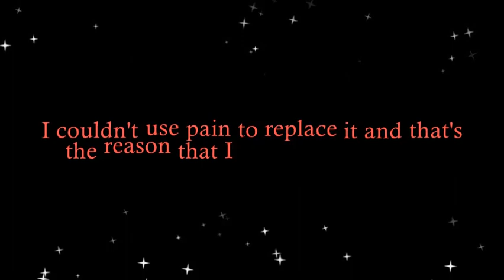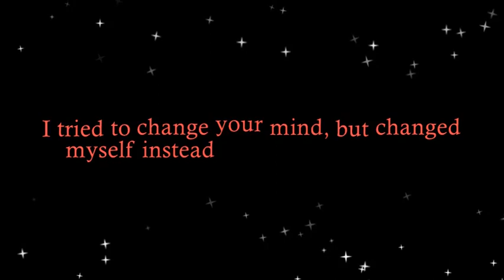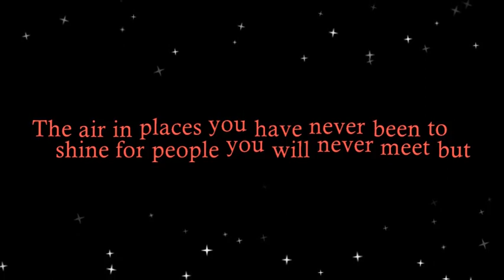YOU SHAPED HOLE - BABY QUEEN (lyrics)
Artist: Baby Queen
Album: You Shaped Hole
Released: 2021
Lyrics by- Mauve Vibes

Lyrics : Baby Queen : You Shaped Hole

[Intro]
There's a hole inside of me and it's shaped like you

[Verse 1]
Without a heart how the fuck do you stay alive?
I had a heart, but the second you changed your mind
The heart didn't break, it ceased to exist, I never found another one
I couldn't use pain to replace it and that's the reason that I

[Chorus]
Stop listening to the music you listen to
But I still look at all your photos, so what's the use?
I can do any fucking thing that I want to do
But therе's a hole inside of me and it's shapеd like you

[Verse 2]
I kissed all our mates to procrastinate the pain
Then I felt ashamed so I kissed them all again
I took every drug so I could stay numb, but that just fed my depression
And I get too drunk on medication and that's the reason that I

[Chorus]
But there's a hole inside of me and it's shaped like you

[Bridge]
I tried to change your mind, but changed myself instead
I tried to find a God in books I read
Philosophies and poetries could never fill the void inside of me
I stayed alive only to prove to me that I could live without you, I could breathe
The air in places you have never been to shine for people you will never meet but
Every single light inside of me died
When you picked somebody prettier than me
To fill the hole I left inside of you

[Chorus]
I stop listening to the music you listen to